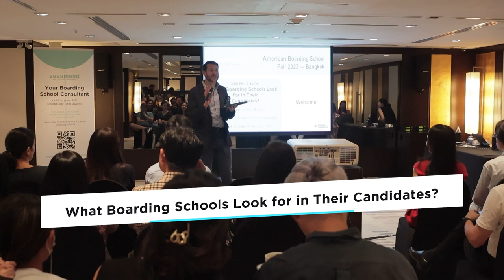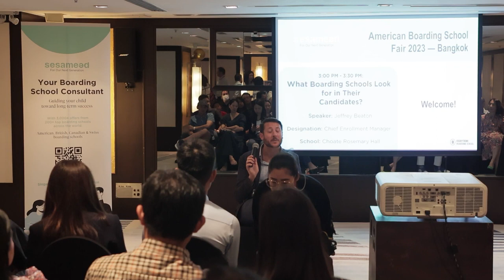American Boarding School Fair 2023 — Bangkok | What Boarding Schools Look for in Their Candidates?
Jeffrey Beaton, the Chief Enrollment Manager at Choate Rosemary Hall, presents a seminar talk on "What Boarding Schools Look for in Their Candidates?" at the American Boarding School Fair 2023 — Bangkok.